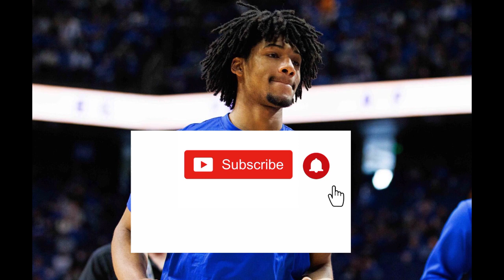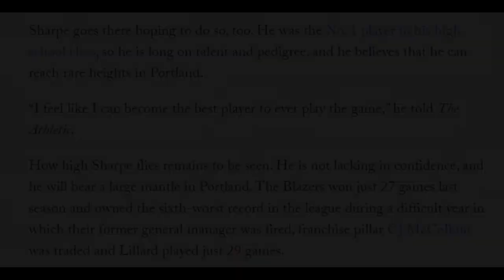Wright Had ZERO Intention Of Drafting Sharpe?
Hey guys this is Dctree-Nation the channel on YouTube that covers hoops and heroes. Today, I'm talking the latest Brian Wright interview and his quotes on "intangibles" quotes that seemingly would have eliminated Shaedon Sharpe from possibility being a Spurs, even if he was available at #9.